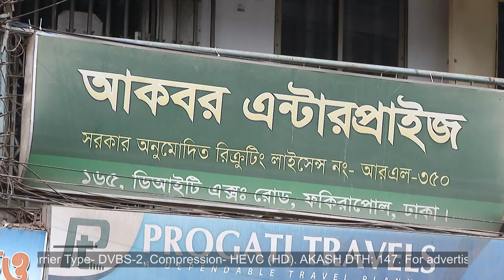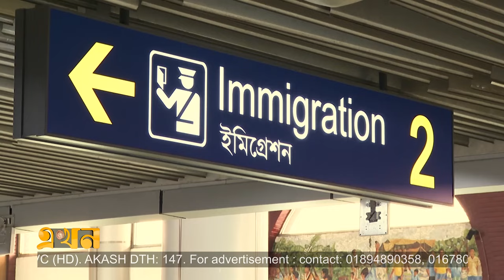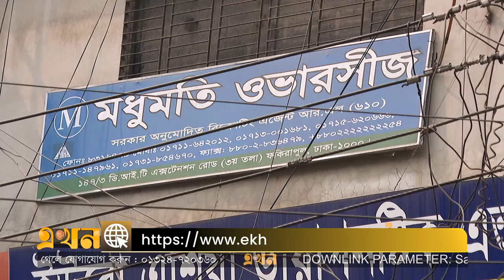গতি নেই দেশের রিক্রুটিং এজেন্সির বাণিজ্যে | Recruiting Agency | Business | Ekhon TV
রাষ্ট্রীয় কূটনীতিক তৎপরতায় শ্রমবাজার খুললেও কর্মী পাঠানোর প্রায় পুরো প্রক্রিয়াই সম্পন্ন করে রিক্রুটিং এজেন্সি। যদিও তাদের নেই সামাজিক মর্যাদা, বয়ে বেড়াতে হয় আদম ব্যাপারির তকমা। এছাড়া প্রায় অর্ধকোটি টাকা বিনিয়োগের এই বাণিজ্যে মেলে না সরকারি-বেসরকারি ব্যাংকিং সহযোগিতা।

অনেকটা নীরবে দেশের অর্থনীতিতে অবদান রাখা এই ব্যবসায়ীদের চাওয়া, অবমূল্যায়ন থেকে মুক্তি আর শিল্প খাতের মর্যাদার বাস্তবায়ন। সুযোগ বৃদ্ধির সঙ্গে কঠোর তদারকির পরামর্শ বিশেষজ্ঞদের।

Our Office Address:
EKHON TV
City Park Lane
19, Hatkhola Road, Wari
Dhaka-1203
Bangladesh